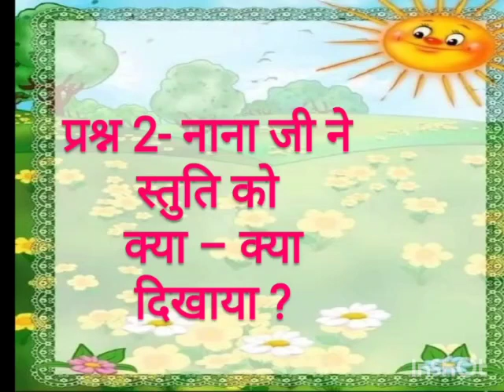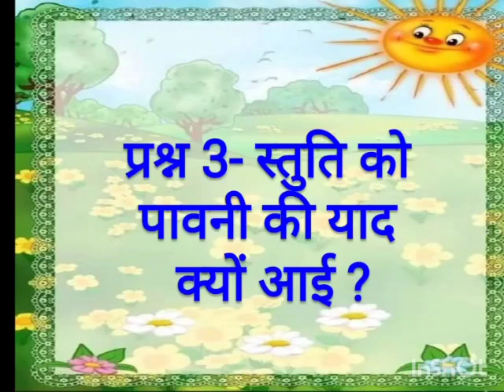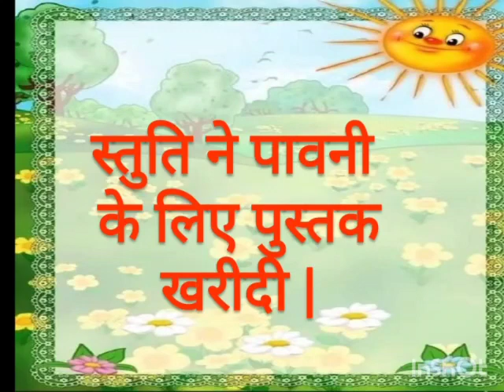कक्षा-२ (पाठ-१२: स्तुति ने लिखा पत्र- प्रश्न उत्तर)